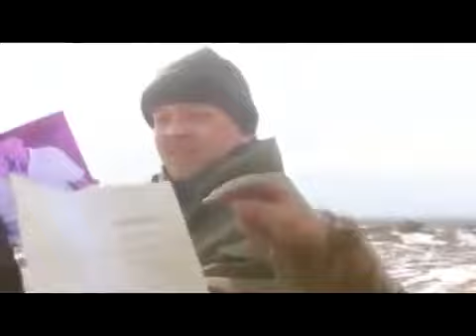16+ Ex Ukrainian occupants position, Donbass, Ukraine news today